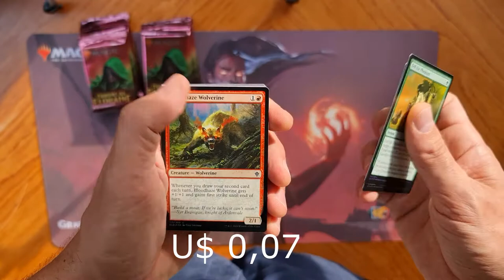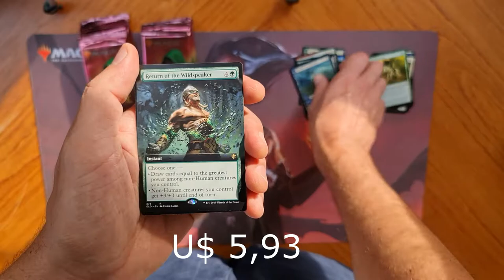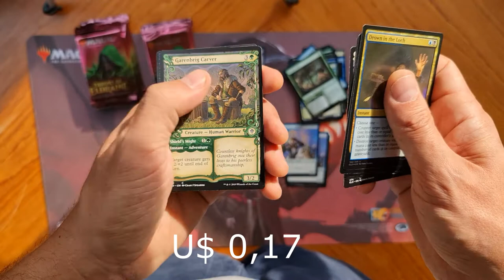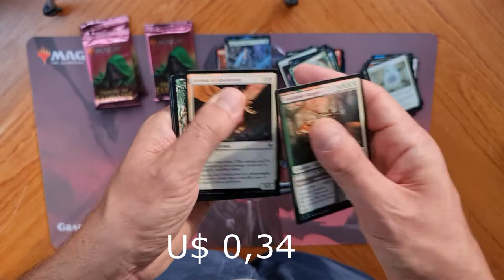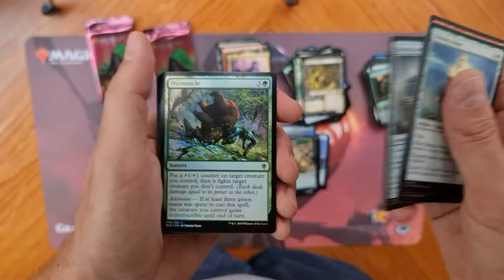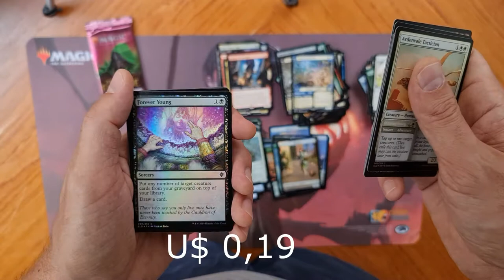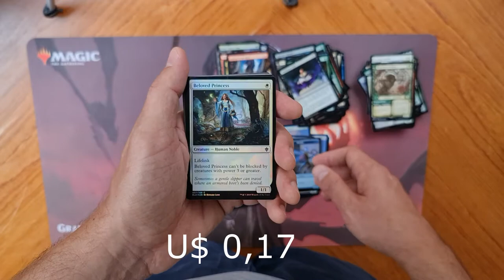Booster Game - Throne of Eldreine Collectors Booster Box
Let's play the booster game!